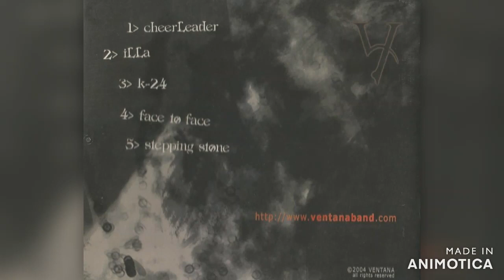Ventana - K-24 (2004 demo)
Show them some love while they're on hiatus.

This song and the pictures are from their 2004 demo CD. The song went on to become 'Watch Us Burn' on their album 'American Survival Guide Vol. 1', released in 2008.

Lineup at the time:
St1tch: analog, scratches

Mr. Damaged: synth

EVL: guitar
Brandon: vocals

Daev: bass

Dan: drums